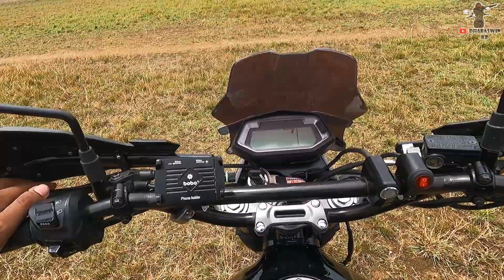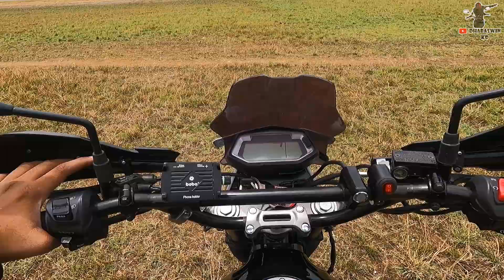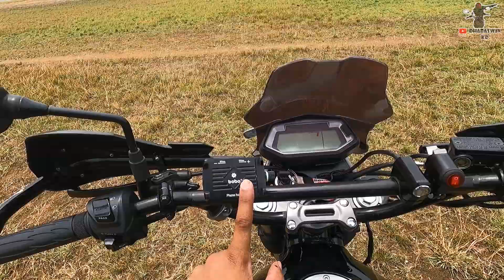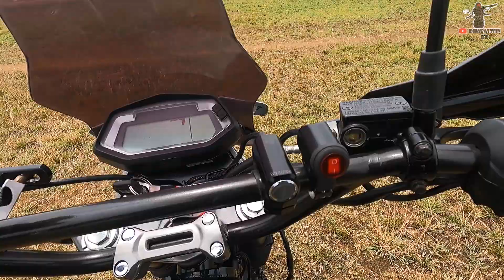Athena V2.0 | Xpulse 200 BS6 Complete Touring Accessories & Modifications - Detailed Review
I think this is the most awaited video on the channel and finally I have done it. Many have pinged me on Instagram telling to make this video and that's why I have 2 versions of this video - in English & Tamil.

In this video I have mentioned what are all the accessories and modifications, I fixed on my Athena.
This is actually the Complete version of Athena V2.0.
And I have also given a review of all the accessories in this video.

Hope you guys like it and also find this video useful.

7. Hazard Lights - Local Shop
8. Centre Stand - Hero Service centre

Clutch Cable Fitted - UCE Model ( Brand - Suprajit )

Ride Safe, Ride Hard, Ride Cautiously, and always WEAR RIDING GEARS .
Remember, SAFETY IS THE 1ST PRIORITY.